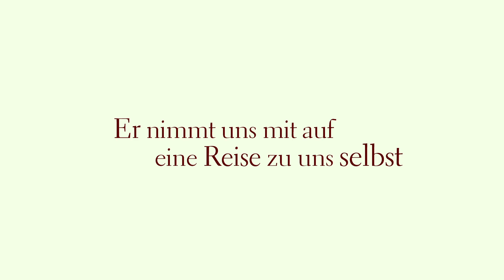Yaloms Anleitung zum Glücklichsein | Trailer [HD]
Trailer zu dem Film "Yaloms Anleitung zum Glücklichsein"

Originaltitel: Yalom's Cure
Filmverleih: ALAMODE FILMDISTRIBUTION oHG
Filmlänge: ca. 74 Minuten
FSK-Altersfreigabe: ohne Altersbeschränkung
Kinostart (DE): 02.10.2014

Schauspieler/Darsteller: Irvin D. Yalom, Marilyn Yalom, Susan K. Hoerger, Larry Hatlett, Eve Yalom, Lily Carstens, Alana Carstens, Ben Yalom, Reid Yalom, Desmond Yalom, Victor Yalom
Regie: Sabine Gisiger
Drehbuch: Sabine Gisiger
Produzent: Philip Delaquis

Filminhalt:
Der 83-jährige Psychiater und Bestsellerautor* Irvin D. Yalom ist der wohl bedeutendste Vertreter
der existentiellen Psychotherapie. Eine faszinierende Persönlichkeit, die uns nicht nur
auf die Suche nach den Tiefen und Untiefen der menschlichen Psyche mitnimmt, sondern
auch intime Einblicke in sein eigenes Innenleben gibt. In YALOMS ANLEITUNG ZUM
GLÜCKLICHSEIN lässt er uns an seinem reichen Erfahrungsschatz teilhaben und gibt uns Antworten
auf Fragen, die uns alle bewegen: Wie lebe ich ein glückliches und erfülltes Leben?
Wie führe ich eine harmonische Beziehung? Und wie kann ich alte Verhaltensmuster durchbrechen
und mein eigenes Selbst finden?
YALOMS ANLEITUNG ZUM GLÜCKLICHSEIN weckt die Leidenschaft, sich und andere besser zu
verstehen und inspiriert den Zuschauer dazu, nie die Neugier auf sich selbst zu verlieren –
denn dazu ist es nie zu spät!
* Neben weltweit erfolgreichen Romanen wie Und Nietzsche weinte, Die Schopenhauer-Kur oder Die rote Couch
hat Irvin D. Yalom zahlreiche grundlegende Werke der Psychologie verfasst.